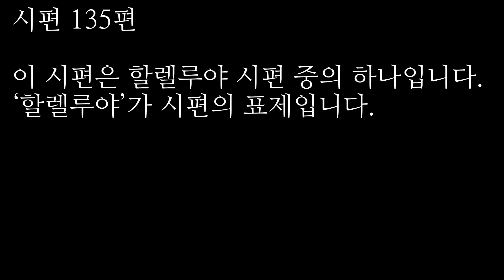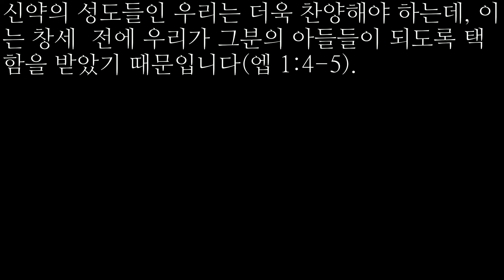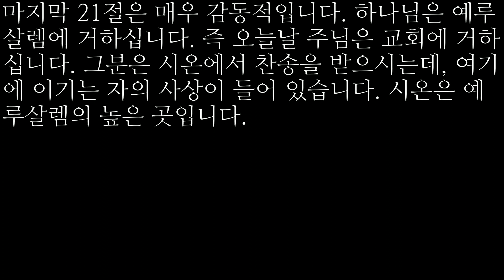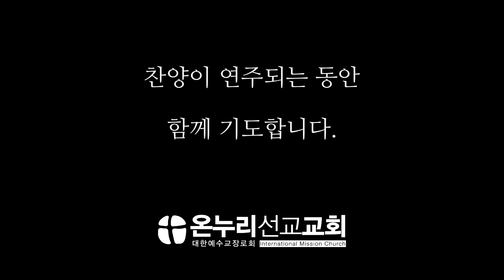2022/9/15 | 오디오 바이블텔링 QT | 시편 135편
9월 15일 바이블텔링으로 시편을 묵상합니다
오늘은 시편 135편 말씀입니다.

시편 135편

이 시편은 할렐루야 시편 중의 하나입니다. ‘할렐루야’가 시편의 표제입니다.

1-2절, “할렐루야 여호와의 이름을 찬송하라 여호와의 종들아 찬송하라 여호와의 집 우리 하나님의 전정에 섰는 너희여”. 여호와의 집, 하나님의 전정에 섰는 자들이란 성전에 모여든 모든 이스라엘 백성을 일컫는 말입니다. 특히 예배드리기 위하여 전정(하나님의 집 뜰)에 모여든 모든 여호와의 종들에게 하나님을 찬송하라고 합니다.

3-4절, “여호와를 찬송하라 여호와는 선하시며 그 이름이 아름다우니 그 이름을 찬양하라 여호와께서 자기를 위하여 야곱 곧 이스라엘을 자기의 특별한 소유로 택하셨음이로다”. 찬송해야 할 이유는 여호와는 선하시고 그 이름이 아름답기 때문이라고 합니다. 선(善)은 그분의 속성 중 하나입니다. 전능하신 하나님은 우리에게 선하십니다. 또 그 이름이 아름다우십니다. 그분은 전능하시며 광대하신 분이며 아름다운 분이십니다. 또한 하나님은 자기를 위하여 이스라엘을 특별한 소유로 택하셨습니다. 신약의 성도들인 우리는 더욱 찬양해야 하는데, 이는 창세  전에 우리가 그분의 아들들이 되도록 택함을 받았기 때문입니다(엡 1:4-5).

5-7절, “내가 알거니와 여호와께서는 광대하시며 우리 주는 모든 신보다 높으시도다 여호와께서 무릇 기뻐하시는 일을 천지와 바다와 모든 깊은 데서 다 행하셨도다 안개를 땅 끝에서 일으키시며 비를 위하여 번개를 만드시며 바람을 그 곳간에서 내시는도다”. 계속해서 시인은 찬송해야 할 이유를 말합니다. 여호와는 광대하시고 모든 신보다 높으신 분입니다. 그분의 무대는 천지와 바다와 모든 깊은 곳입니다. 안개를 땅 끝에서 일으키시고 비를 위해 번개를 만드시고 바람을 곳간에서 내십니다.

8-12절, “저가 애굽의 처음 난 자를 사람부터 짐승까지 치셨도다 애굽이여 여호와께서 너의 중에 징조와 기사를 보내사 바로와 그 모든 신복에게 임하게 하셨도다 저가 많은 나라를 치시고 강한 왕들을 죽이셨나니 곧 아모리인의 왕 시혼과 바산 왕 옥과 가나안의 모든 국왕이로다 저희의 땅을 기업으로 주시되 자기 백성 이스라엘에게 기업으로 주셨도다”. 시인이 찬양하는 이유입니다. 이는 이스라엘을 애굽에서부터 건져내기 위해 행하신 기적들을 인함입니다. 또 이스라엘이 광야 길에 있을 때와 가나안 전쟁 시 많은 나라를 치시고 강한 왕들을 죽이셨습니다. 강력한 가나안의 왕들을 하나하나 죽이신 것입니다. 그리고 가나안 땅을 이스라엘에게 기업으로 주셨습니다. 이는 그분이 약속하신 대로 행하신 것이니 찬양해야 합니다.

13-14절, “여호와여 주의 이름이 영원하시니이다 여호와여 주의 기념이 대대에 이르리이다 여호와께서 자기 백성을 판단하시며 그 종들을 긍휼히 여기시리로다”. 이스라엘을 위해 행하신 모든 역사를 볼 때 주의 이름은 영원하시며 그 기억이 대대에 이르러야 한다고 말합니다. 하나님은 그분의 백성들을 위하여 판단하실 것이라고 합니다. 그들이 비방당하고 멸시당하는 것을 참지 않으실 것입니다. 오히려 그 종들을 긍휼히 여기실 것입니다.

15-18절, “열방의 우상은 은금이요 사람의 수공물이라 입이 있어도 말하지 못하며 눈이 있어도 보지 못하며 귀가 있어도 듣지 못하며 그 입에는 아무 기식도 없나니 그것을 만든 자와 그것을 의지하는 자가 다 그것과 같으리로다”. 이방 열국이 의지하는 것들의 허상을 드러냅니다. 우상은 사람의 수공물이고 죽은 것입니다. 그것들을 만든 자나 의지하는 자가 다 그렇게 헛된것입니다.

19-21절, “이스라엘 족속아 여호와를 송축하라 아론의 족속아 여호와를 송축하라 레위 족속아 여호와를 송축하라 여호와를 경외하는 너희들아 여호와를 송축하라 예루살렘에 거하신 여호와는 시온에서 찬송을 받으실지어다 할렐루야”. 열방이 의지하는 우상들은 죽은 것인 반면 우리가 믿고 섬기는 하나님은 살아계셔서 천지를 운행하시며 역사하시고 이스라엘을 애굽에서 불러내어 가나안에 들이신 능력의 하나님이시니 찬양함이 마땅합니다.
마지막 21절은 매우 감동적입니다. 하나님은 예루살렘에 거하십니다. 즉 오늘날 주님은 교회에 거하십니다. 그분은 시온에서 찬송을 받으시는데, 여기에 이기는 자의 사상이 들어 있습니다. 시온은 예루살렘의 높은 곳입니다.